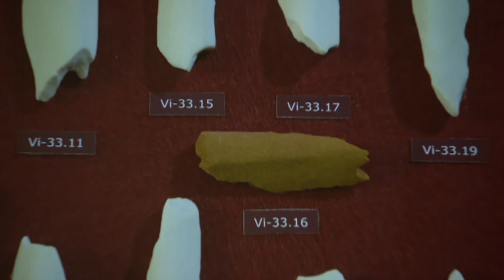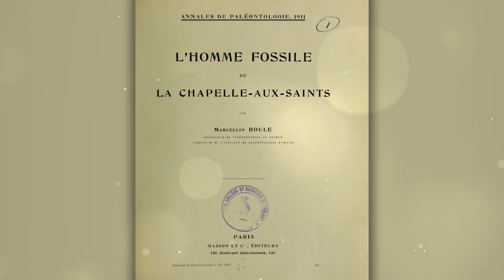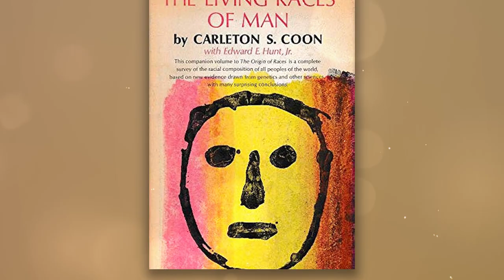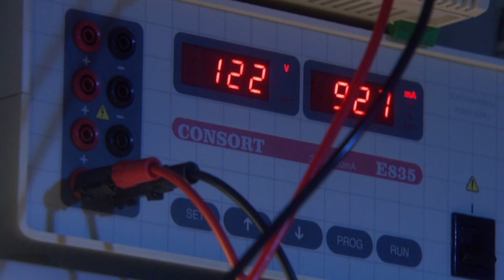Revealing Our Ancestors: Who were the Neanderthals?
Revealing our ancestors: Neanderthal study & discovery. Neanderthals, extinct about 40 thousand years ago, were the closest relatives of modern man. They left Africa long before the Cro-Magnons and settled almost throughout the Middle East and Europe. But our ancestors were more socialized and were better able to adapt to changes in living conditions. They destroyed or drove the Neanderthals from habitable lands. True, part of the Neanderthals, most likely, was assimilated by the Cro-Magnons. This means that in our blood there is a certain proportion of their genes. Therefore, the study of Neanderthals is important for science. The discoveries connected with them allow us to better understand the nature of some of our abilities.